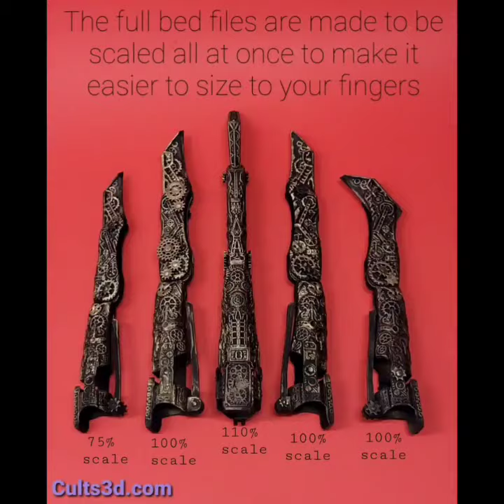NEW articulated finger extensions steampunk clockwork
Credit: littletupp

These new fingers come in three different styles. A regular finger. Another finger with even more moving gears. And finally a thumb. I made full setup files 4 easy scaling and printing without having to worry about if you forgot to print any parts. The EZ build setup files I recommend using a brim with supports. I would also recommend .1 layer height for the highest resolution of gears. I have test printed the scaling from 75% to 110%. These are made to be glued on gloves or use elastic strips to join everything together with the backplate